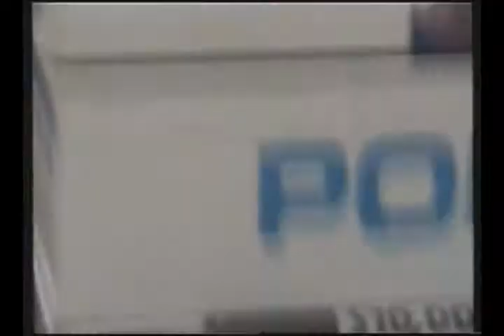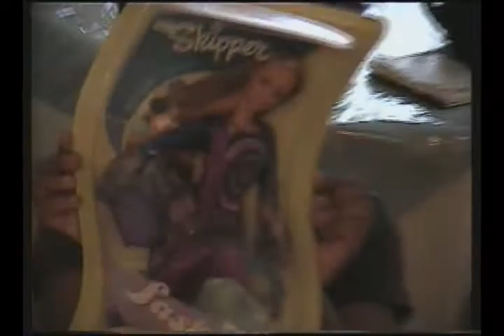2014 christmas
Description